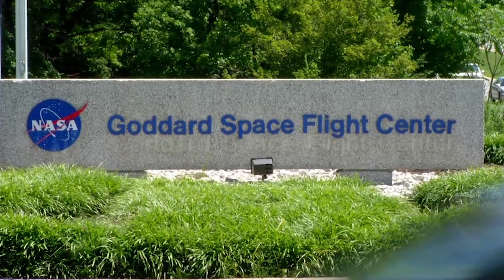How Fast Does The Hubble Space Telescope Travel?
What does the Hubble Space Telescope Do? When was the Hubble Space Telescope launched? How big is the Hubble Space Telescope and how fast does it travel? What has it discovered? What is the Hubble Deep Field? What is going to replace the Hubble Space Telescope?

Photos:
NASA
Hubble
Wikipedia
Wikimedia
CalTech
Space Telescope Science Institute
Goddard Space Flight Centre
Web Icons
Deviant Art
Gizmodo
Flickr
Ars Technica
Sci-Tech Universe
Space Flight Insider
PNG Mart